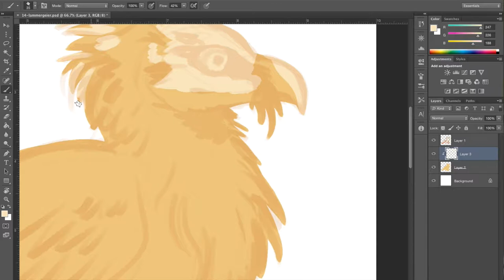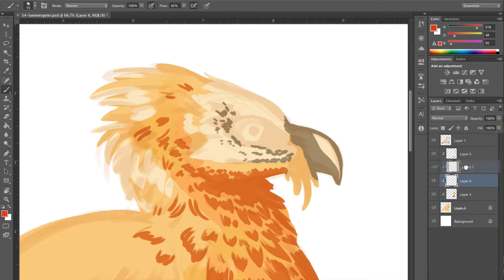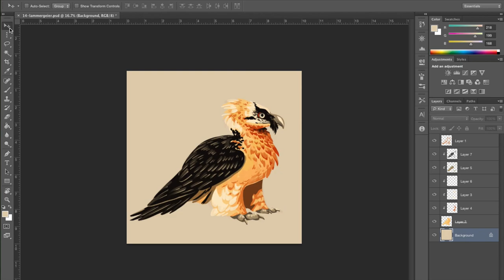Lammergeier process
1hr speedpaint shortened to 3 minutes~